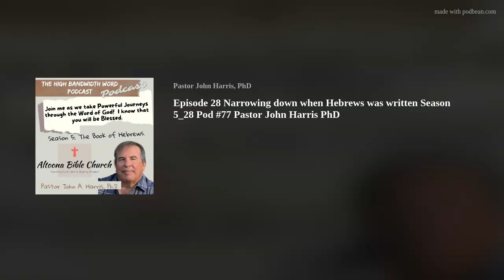Episode 28 Narrowing down when Hebrews was written Season 5 Pod #77 Pastor John Harris PhD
Pastor John continues this study on Hebrews and answers a question concerning when the Book of Hebrews was written. He discusses Galatians 1 and 2 and Acts 15.  We see again how Jewish Christians were saved as well.

Are you ready to be transformed. Some powerful truths are shared that can transform how you see your Bible.  Let's fight the good fight of Faith!